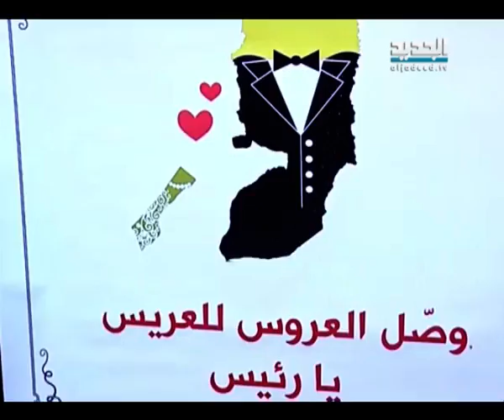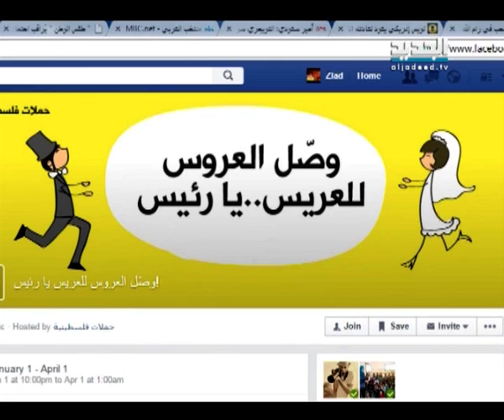نشرة الاخبار الليلية 14-02-2015